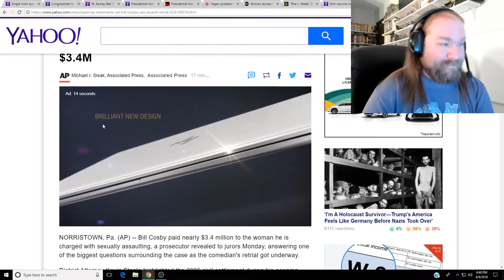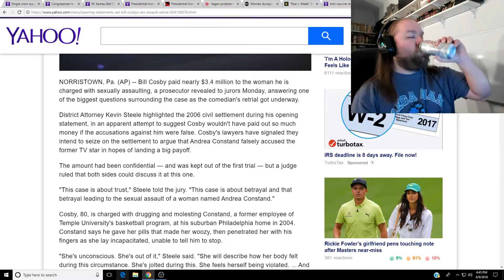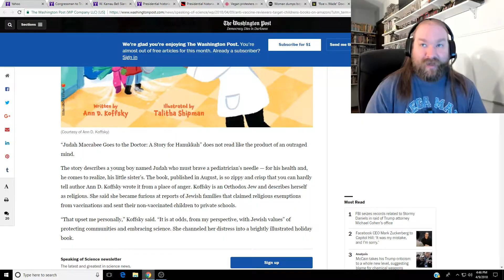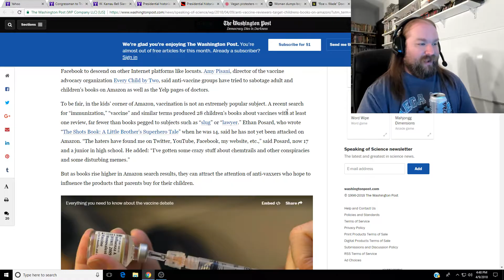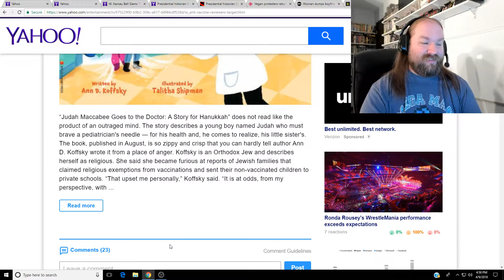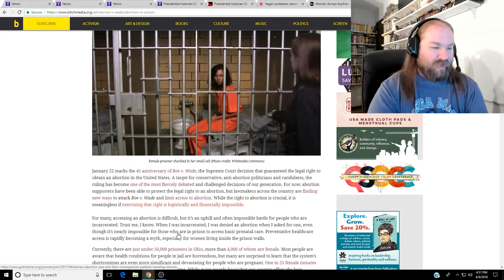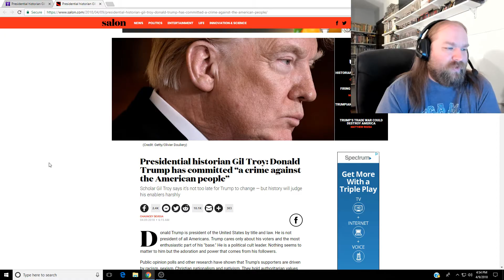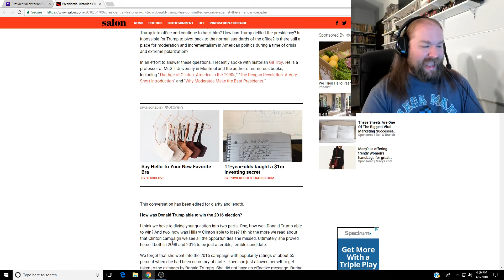Bullshit News 4 9 2018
Okay so this is what's going on around the world this week for in the world of Bullshit